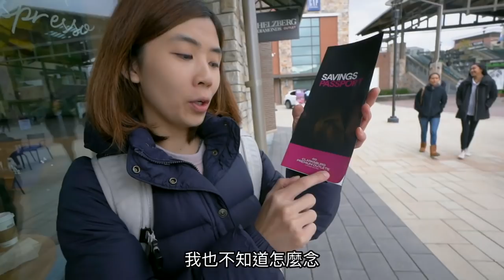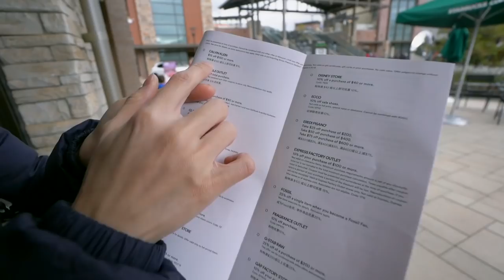《紐約自由行ep6》便宜美國Outlet攻略｜老婆買了好多名牌？｜Premium outlet【I'm Daddy】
老爸的系列影片集：
拍攝工具⬇︎
相機：Sony a7iii，Sony a6500，RX100M5，GoPro，Mevo
鏡頭：SEL1635GM，SEL1670Z，SEL1018
麥克風：Rode VideoMic Pro+，SHURE VP83
腳架：Manfrotto PIXI EVO
空拍機：Dji Mavic Pro，Dji Mavic Air

剪輯工具⬇︎
final cut pro